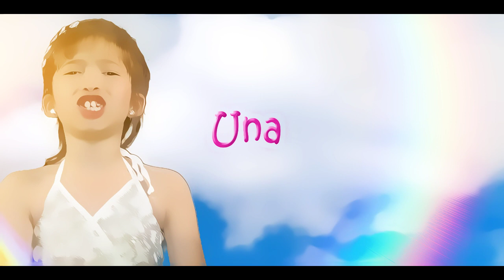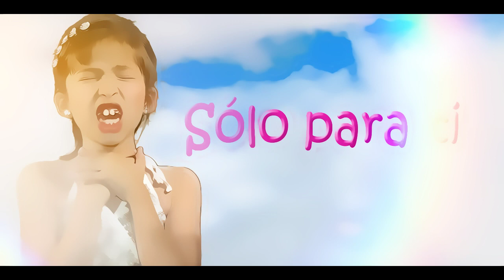Hannah Valentina "Solo Para Ti"